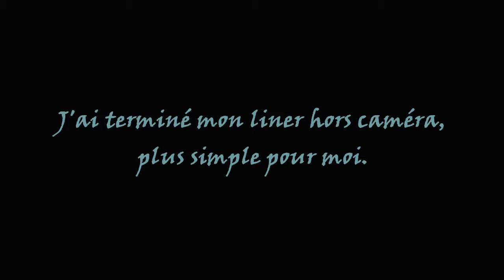Vegan love (Kat Von D): le crash-test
↓ Déroule, Poyon, y a des trucs intéressants écrit par-là ↓

Salutations !

Aujourd’hui, je « crash testise » (oui parfaitement) la palette Vegan Love de Kat Von D.  Je ne l’ai pas beaucoup vue sur YouTube (côté francophone) ni sur la blogosphère beauté (toujours francophone) et contrairement à la Saint and Sinner et à la Fétish, les fards ne sont pas en bordel, ce qui me permet de visualiser ce que je vais faire avec.

J’ai acheté la palette sur le site de Séphora, j’en ai eu pour 47,95€ (la palette à 42€ +5,95€ FDP UPS) Commandée le 25/4 et reçue le 2/5 (1er mai oblige). J’aime beaucoup le packaging et l’univers de la marque, qui l’eut cru ? (Ironie Inside)

Quand tu achètes cette palette (sur le site de la marque), 20% sont reversé à « Mercy for Animals » une ASBL internationale qui lutte pour prévenir contre la cruauté envers les animaux. Et ça, ça me plait énormément !

Pour info, je ne suis pas du tout une pro du makeup, je suis juste une t’tite nana qui s’éclate à se tartiner la figure.

J’avais très hâte de jouer avec, de tester des fards 100% vegan et cruelty free. Entre le moment où j’ai tourné, monté (avec difficultés) et posté cette vidéo, j’ai eu le temps de tester les autres fards et j’ai quelques petites choses à rajouter :

1)  les fards se travaillent mieux aux doigts mais la surface du fard se « glace vite »

2) pour un impact couleur maximum, humidifier les fards donnera l’impression que tu es tombé dans les pigments (si c’est que tu aimes bien sûr)

3) le bleu (Sanctuary) et le violet (Empathy) sont duochromes et donc superbes par contre ils sont un peu moins opaques. Conseil de la pas-pro-pour-un-sous : poser une base colorée avec un crayon de la même couleur (ou presque) que le fard. (Merci Marion Caméléon pour l’astuce)

4) Le rouge (Mercy) arrache sa mère.

5) Elle ne possède pas du tout de fards mattes, il faudra donc une autre palette en complément.

*** Conclusion ***

C’est une très bonne palette, je comprends maintenant l’engouement autour des fards de Kat Von D parce que ce n’est pas de la gnognote! C’est de la pigmentation plein ta face et ça rigole pas.

*** Miouzik ***

« Candyland de Tobu en musique libre de droit.

*** Ceux que je cite ***

N’hésite pas à me laisser une trace de ton passage, je réponds aux commentaires.

Si tu as tout lu : pluie de pigments colorés sur ta face.

Gros bètches